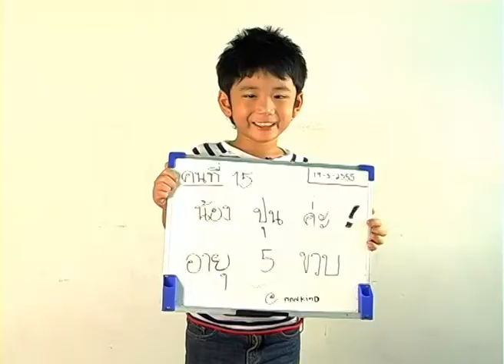Mankind Casting013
Mankind Casting